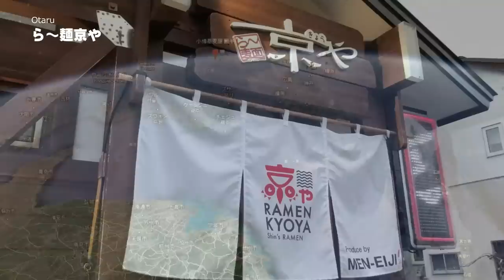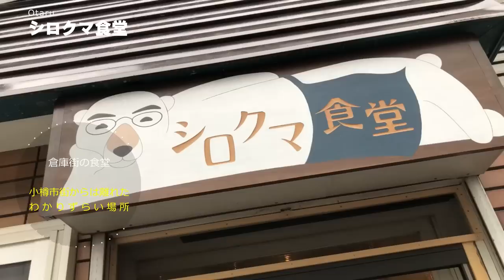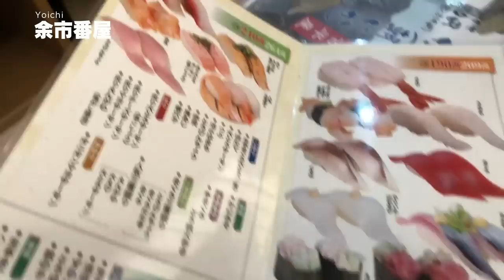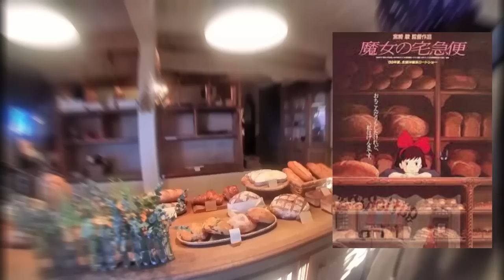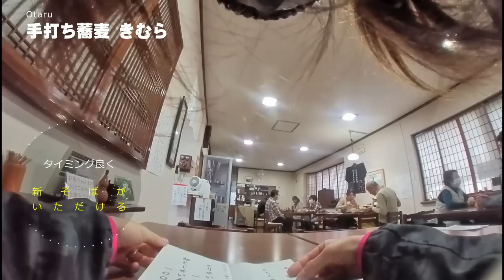ガチまた食べたい★小樽余市14店※010re-edited food＆restaurants 美食餐厅（Subtitles：English,Thai,Korean,Chinese）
※2021年12月公開の動画の音声トラックを再編集したものです
【めしたび】美味しいを探す旅を続けるYOU TUBE初心者、Babbo＆Greenのチャンネルです。今までに食べた美味しい、お気に入りの店を紹介しています。　YOU TUBE初心者なので見ずらい部分、聞きずらい部分もあるかと思いますが、リアルな飲食レポートをお届けしたいと思っています、参考にしていただけたら幸です。

●今回の内容
①ら～麺 京や